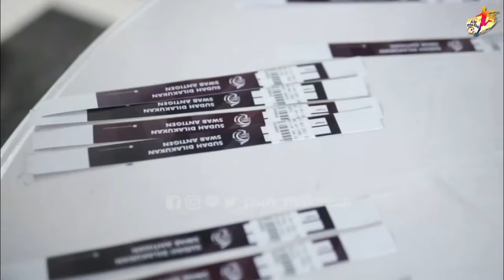🔴 BHAYANGKARA FC VS PSM MAKASSAR - LIVE INDOSIAR BRI LIGA 1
bhayangkara vs psm,
psm vs bhayangkara,
bhayangkara vs,
psm vs,
live psm vs bhayangkara,
live bhayangkara vs psm,
live psm,
live bhayangkara,
psm makassar,
bhayangkara fc,